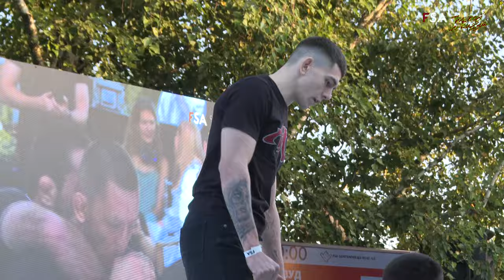2F 83 Николай Салмин vs Давуд Магомедов